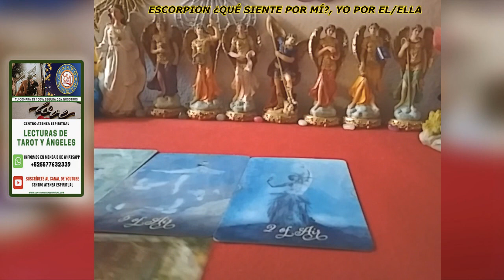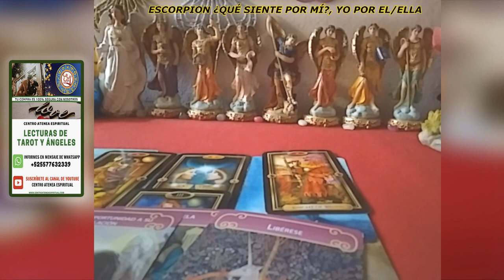ESCORPION AMOR, QUÉ SIENTE POR Mí, DOBLE LECTURA, PREDICCIONES 2020, HORÓSCOPOS.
escorpióntarotagosto2020, tarot amor escorpión para conocer qué siente por mí agosto 2020, también que siento aun yo por mi pareja, expareja, esta es la ayuda del tarot escorpión, mensajes de ángeles del amor, mensajes arcángel Rafael, Mensajes de Ángeles Amor y Luz, para ayudarte en tu relación con esta lectura de tarot terapéutico, para ayudarte a mejorar la relación de pareja, con esta predicción agosto 2020. Realizada por G.M.R. Stivia de Centro Atenea Espiritual.

DONATIVO:
*** Si te gusta lo que hago puedes apoyarme para seguirte compartiendo lecturas de tarot en el canal tu Donativos es importante para cubrir costos, gracias de antemano, que el universo te lo regrese multiplicado ***

Contamos con lecturas de tarot evolutivo, tarot terapéutico para que transforme tu vida, Lecturas de Ángeles, Lecturas de Arcángeles, Guías Angelical. También tenemos diversas terapias de sanación alternativa. Terapia para desbloquear el Amor, Salud, Abundancia, Bioenergía (estos servicios son con costo).

** ¿Qué siente por mí, aún tiene amor mi persona especial? **

**Contamos con Videos de Tarot para el Amor**
Tarot Amor Aries agosto del 2020.
Tarot Amor Tauro agosto del 2020.
Tarot Amor Géminis agosto del 2020.
Tarot Amor Cáncer agosto del 2020.
Tarot Amor Leo agosto del 2020.
Tarot Amor Virgo agosto del 2020.
Tarot Amor Libra agosto del 2020.
Tarot Amor Escorpión agosto del 2020.
Tarot Amor Sagitario agosto del 2020.
Tarot Amor Capricornio agosto del 2020.
Tarot Amor Acuario agosto del 2020.
Tarot Amor Piscis agosto del 2020.

**Contamos con Videos de Llamas Gemelas**
Llamas Gemelas Aries agosto del 2020.
Llamas Gemelas Tauro agosto del 2020.
Llamas Gemelas Géminis agosto del 2020.
Llamas Gemelas Cáncer agosto del 2020.
Llamas Gemelas Leo agosto del 2020.
Llamas Gemelas Virgo agosto del 2020.
Llamas Gemelas Libra agosto del 2020.
Llamas Gemelas Escorpión agosto del 2020.
Llamas Gemelas Sagitario agosto del 2020.
Llamas Gemelas Capricornio agosto del 2020.
Llamas Gemelas Acuario agosto del 2020.
Llamas Gemelas Piscis agosto del 2020.

**Contamos con Videos de Alamas Gemelas**
Almas Gemelas Aries agosto del 2020.
Almas Gemelas Tauro agosto del 2020.
Almas Gemelas Géminis agosto del 2020.
Almas Gemelas Cáncer agosto del 2020.
Almas Gemelas Leo agosto del 2020.
Almas Gemelas Virgo agosto del 2020.
Almas Gemelas Libra agosto del 2020.
Almas Gemelas Escorpión agosto del 2020.
Almas Gemelas Sagitario agosto del 2020.
Almas Gemelas Capricornio agosto del 2020.
Almas Gemelas Acuario agosto del 2020.
Almas Gemelas Piscis agosto del 2020.

**Contamos con Diversos Videos de Tarot para el Amor**
Horóscopo Aries agosto del 2020.
Horóscopo Tauro agosto del 2020.
Horóscopo Géminis agosto del 2020.
Horóscopo Cáncer agosto del 2020.
Horóscopo Leo agosto del 2020.
Horóscopo Virgo agosto del 2020.
Horóscopo Libra agosto del 2020.
Horóscopo Escorpión agosto del 2020.
Horóscopo Sagitario agosto del 2020.
Horóscopo Capricornio agosto del 2020.
Horóscopo Acuario agosto del 2020.
Horóscopo Piscis agosto del 2020.

Curso de Ángeles Gratis,
Metafísica Gratis,
Geometría Sagrada gratis,
Enseñanzas Espirituales,